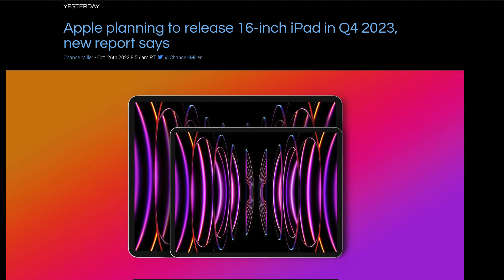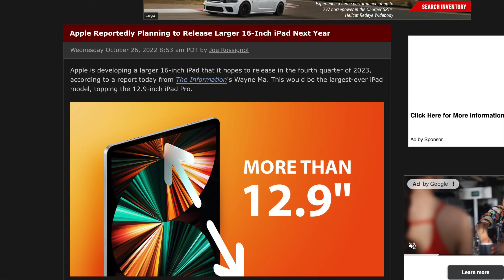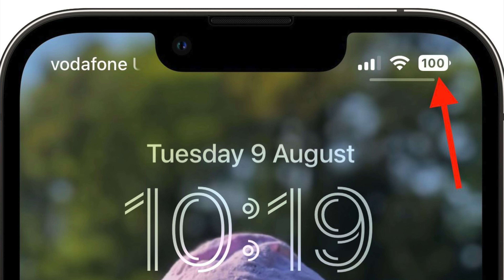Apple May Do 16" iPad Ultra - "How Cool is That?"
0:00 Skit
0:41 Commentary